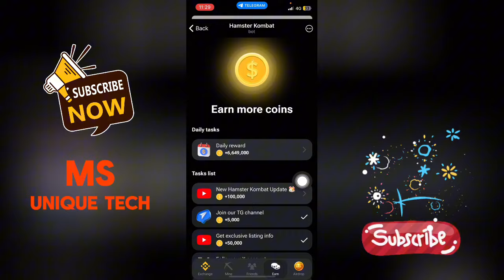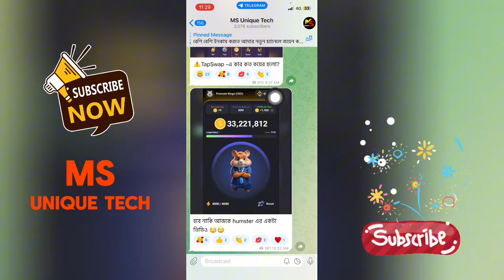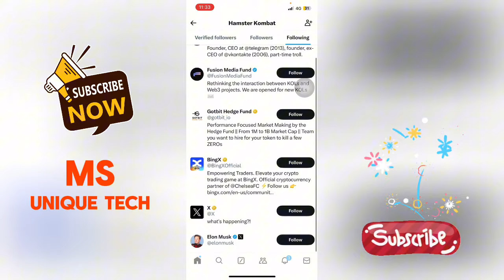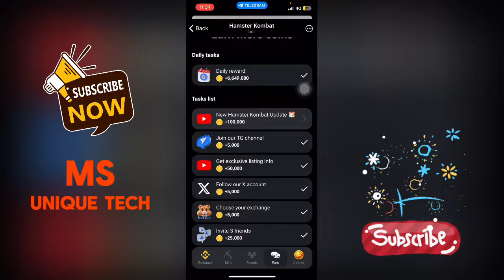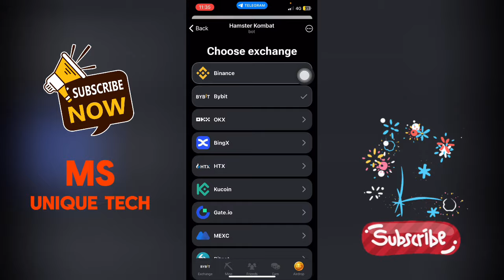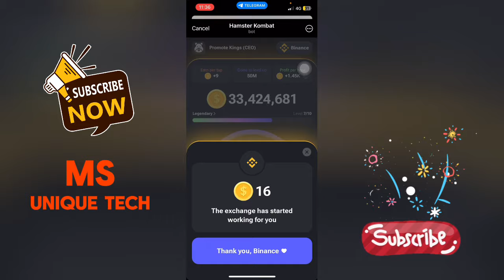Hamster Kombat Listing Update | কবে পেমেন্ট দিবে hamster kombat | Hamster Token Launch date